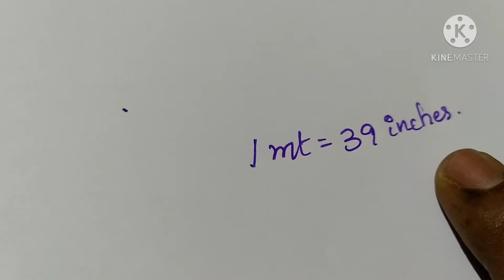Tailoring classes in telugu//measuringclothfordesigningdress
Hello everyone

  I came with a new topic which is useful for ladies i.e. how to measure cloth for stitching a designer dress.

How much fabric do I need for a dress?
How do you measure and cut fabric for a dress?
What fabric should I use for a dress?
How do you put fabric on a dress?
How much cloth required for umbrella dress
How much meter cloth required for gown
How much cloth required for Kurti
How much cloth is required for maxi dress

     Thank u🙏🙏🙏🙏🙏🙏